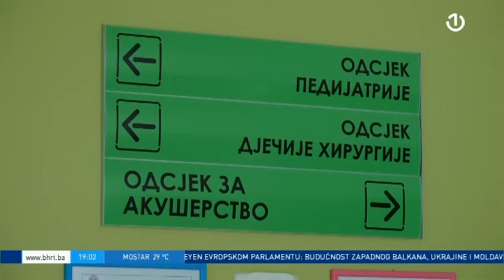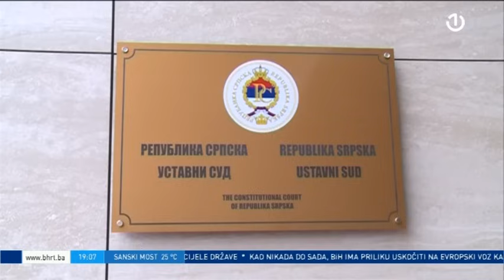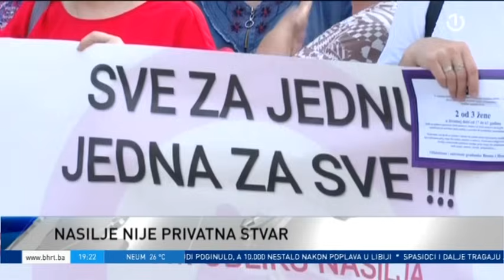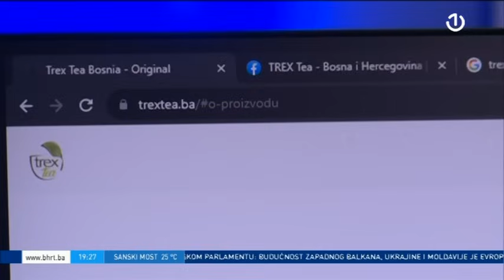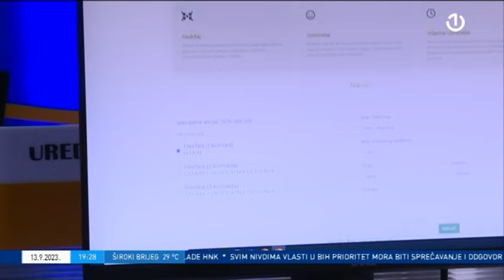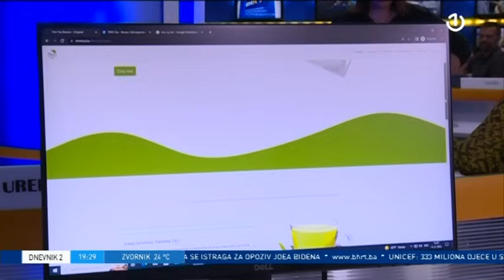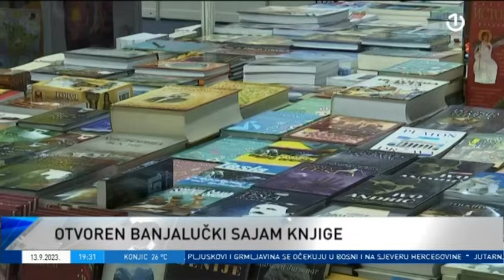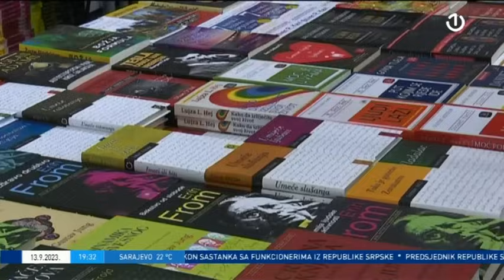Dnevnik 2 - 13.09.2023.